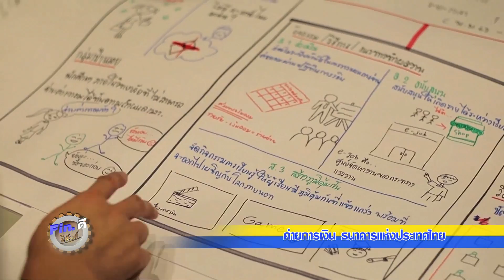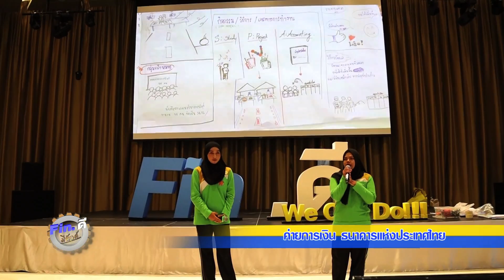Fin D มีตังค์ ค่ายการเงิน ธปท Ep 3/3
ปัญหาเยาวชนที่ขาดการออม
- โครงการ Fin D ที่จะช่วยแก้ไขปัญหาขาดการออมของเยาวชน โดยเสริมสร้างให้เยาชนทาเรียนรู้หลัก ศ.พอเพียง และทา project managment
- รู้ปัญหา รู้วิธีการตั้งโจทย์ รู้การแก้ปัญหา เกิดนวัตกรรมในการแก้ไข